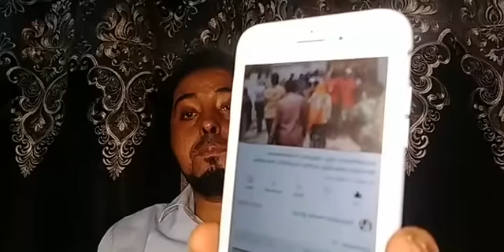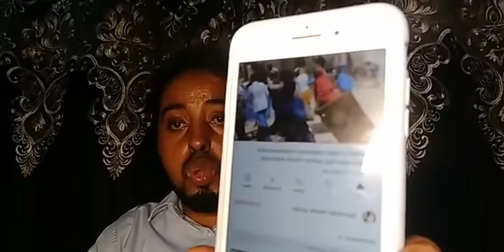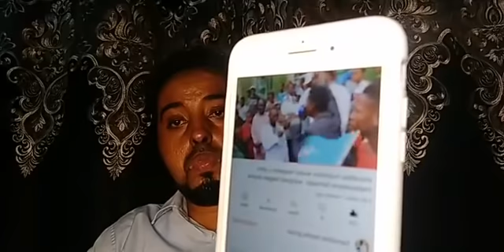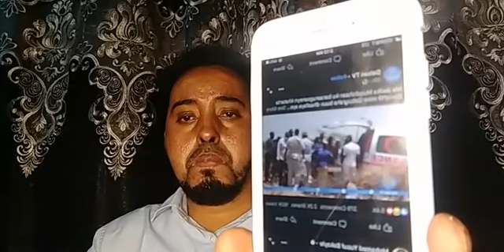war dag dag ah DF oo war cusub kasoo saartay dibad-baxa Sabtida kadib markii mucaaradka ay diideen